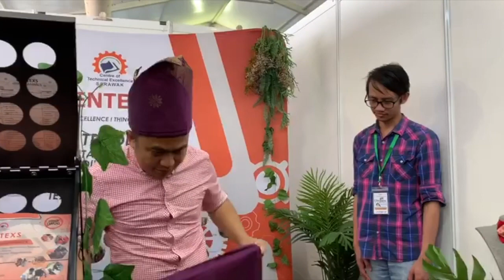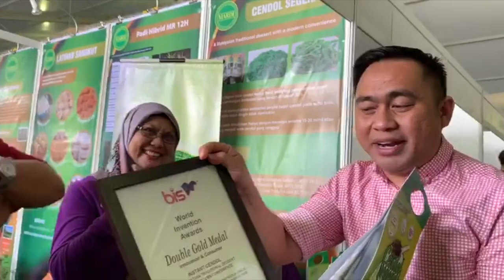MENYELUSURI SARAWAK AGROFEST 2019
DISEDIAKAN OLEH:
ISMAIL BIN MAHEDIN

PANTUN AGROFEST 2019:

KACAK SUNGGUH BUNGA HIASAN
PENAMBAH SERI DI ATAS MEJA
LEBIH 300 PESERTA MENGIKUTI PAMERAN
DARI SARAWAK, SABAH DAN SEMENANJUNG MALAYSIA

HASIL PERTANIAN JUAL DI PASAR BESAR
YOUTUBE, TWITTER DAN FACEBOOK DIGUNA UNTUK PROMOSI
TRANSFORMASI PERTANIAN MELALUI TEKNOLOGI PINTAR
TEMA AGROFEST 2019 TAHUN INI